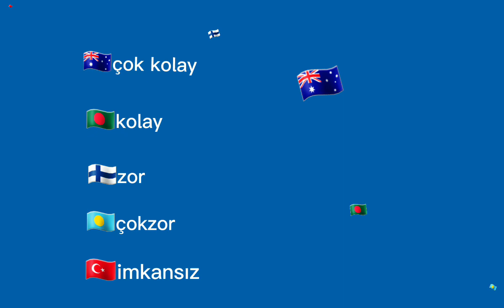Bayrakları bul 1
merhaba kankalar bugün yeni bir seriğe başladı eğer bu videoya 30 like gelirse yarın katar vs türkiye yapacam ama herşeyden önce allah rızası için abone olup like atıp zili sallayın siziseviyorum🥰🥰🥰🕋🕋